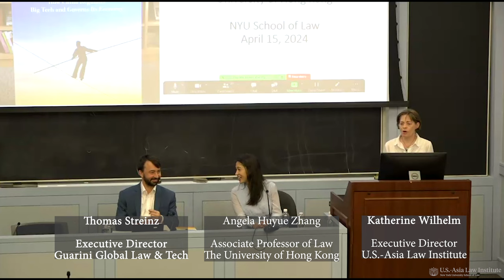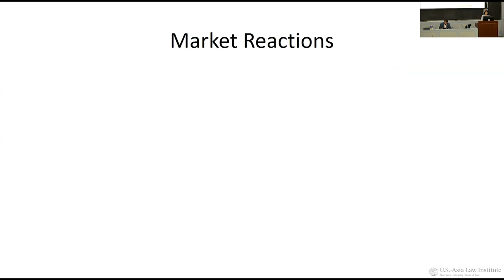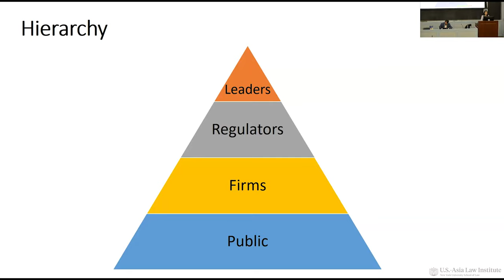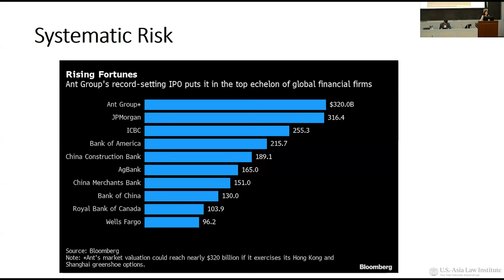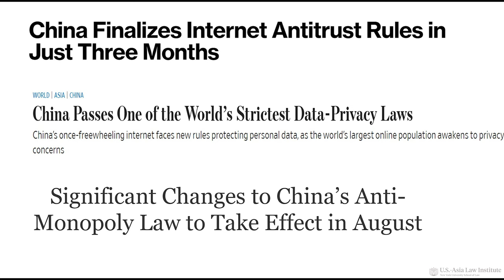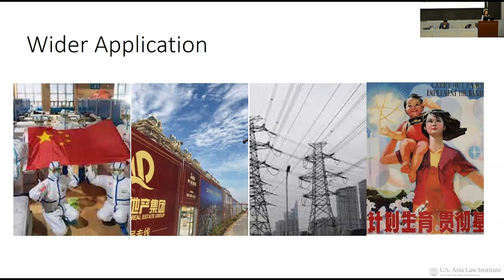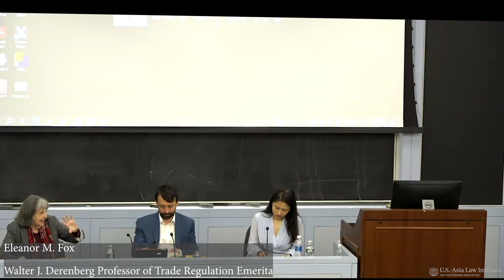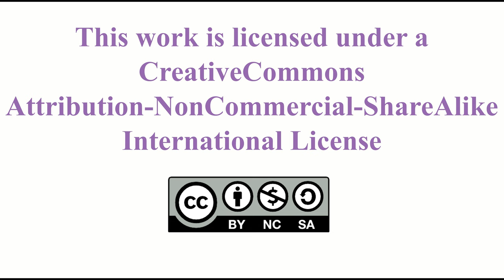High Wire: How China Regulates Big Tech and Governs Its Economy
China’s success in cultivating Big Tech firms has enabled it to emerge as a formidable rival to the United States in the digital sphere. But in the past few years, the Chinese government has embarked on a massive regulatory crackdown, targeting its largest tech corporations such as Alibaba, Tencent, and Meituan. Many Western experts have viewed this tech crackdown as an assault on private businesses, causing doubt among investors about whether Chinese firms are still investable. Professor Angela Zhang will go beyond the headlines to unravel the dynamic complexity of China’s regulatory governance. Drawing insights from her newly published book, High Wire: How China Regulates Big Tech and Governs Its Economy, she will introduce the dynamic pyramid model of regulation, an analytical framework that demystifies Chinese regulatory governance. She will examine the impact of the tech crackdown on the administrative state, the competitive landscape, and global tech rivalry. And she will peer into the future by examining China’s strategy for regulating generative artificial intelligence.